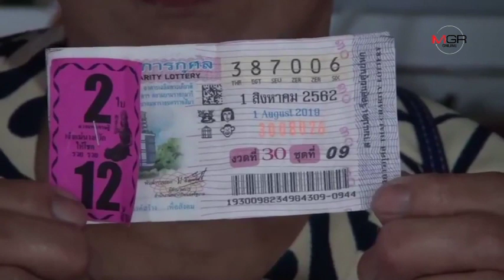รวยเละ 12 ล้าน สาวใหญ่ เมืองกรุงเก่า ดวงเฮง ถูกรางวัลที่ 1